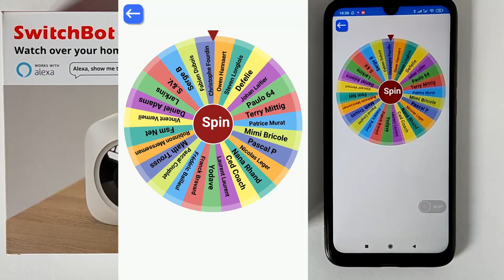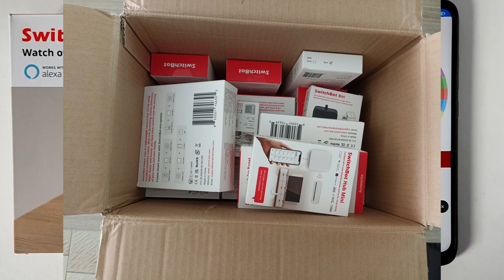Nouveau Tirage au sort Concours SwichtBot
Aujourd'hui, tirage au sort pour désigner le gagnant de la caméra de surveillance de chez SwitchBot .
Page du concours
Lien direct amazon